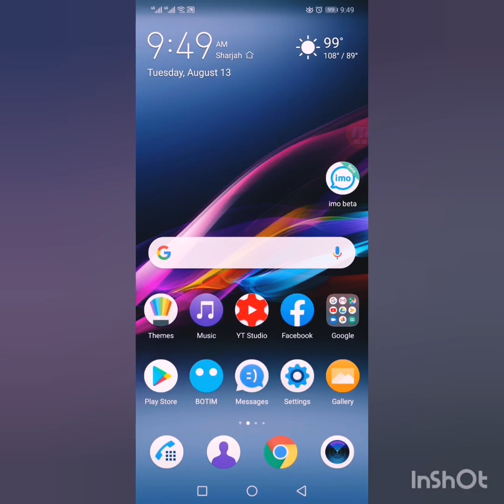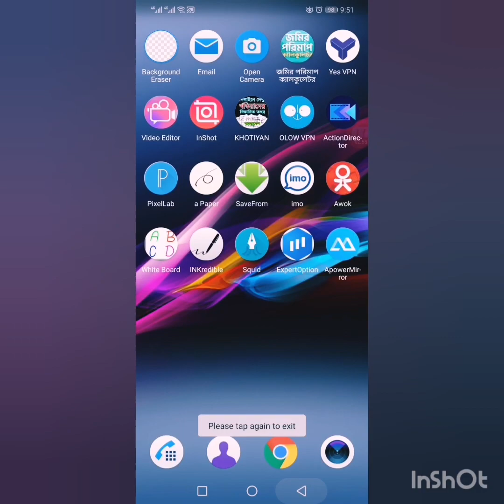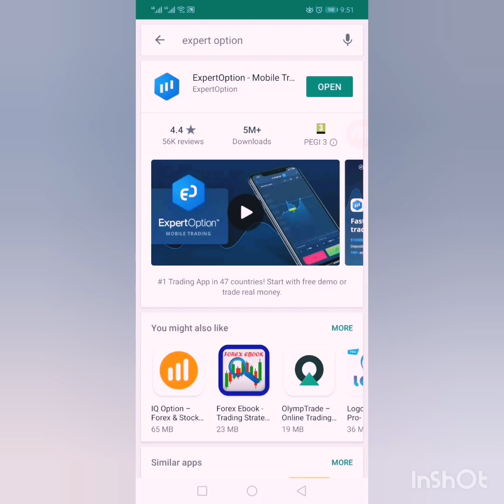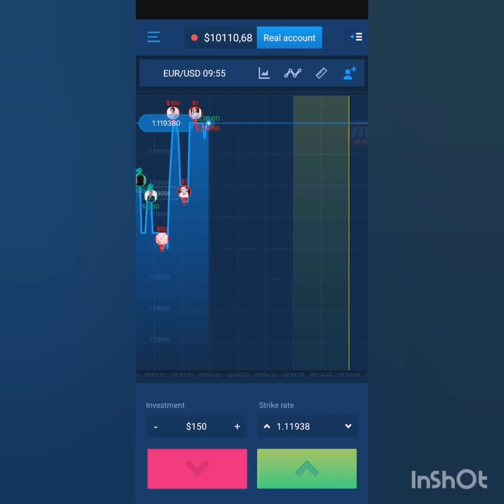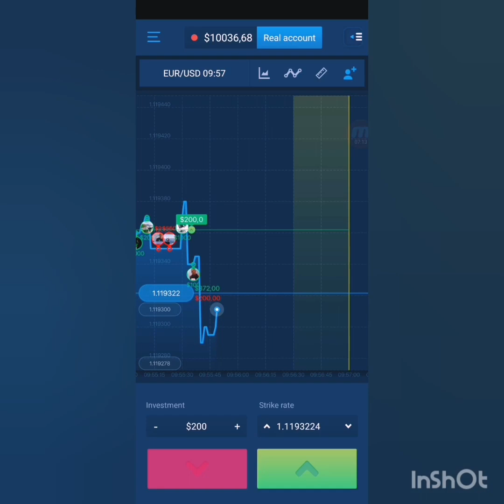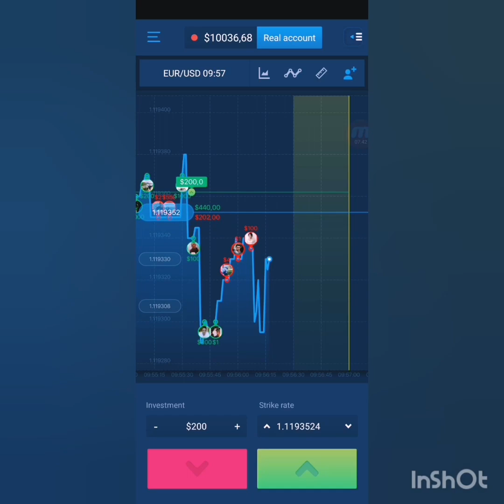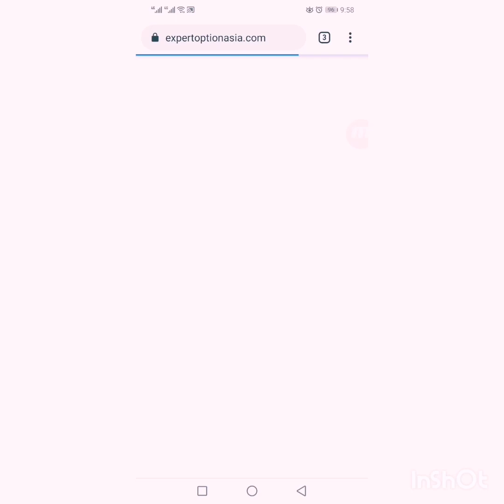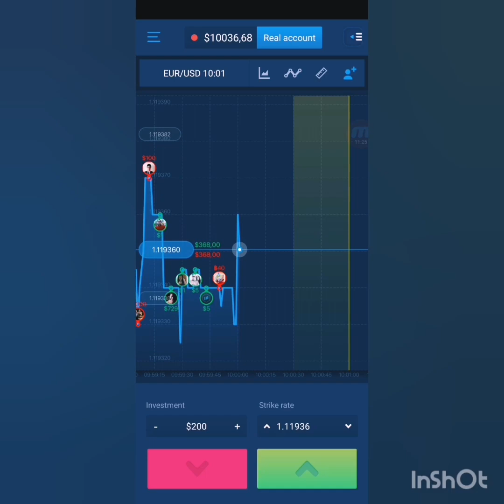অনলাইনে আয় করার সহজ উপায় | হাজার - হাজার টাকা আয় করার সহজ উপায় | How to Earn Money Online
দৈনিক ১০০০ থেকে ২০০০০ টাকা ইনকাম | হাজার - হাজার টাকা আয় করার সহজ উপায় | How to Earn Money Online